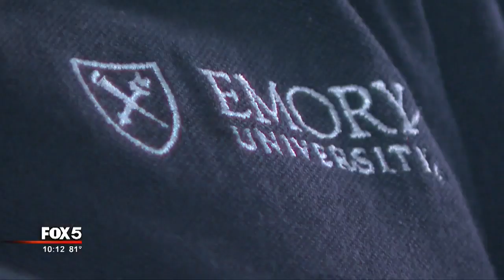Sticker shock for goods made in Mexico